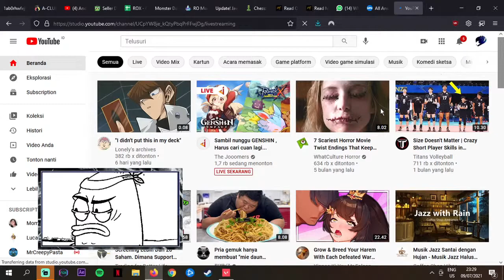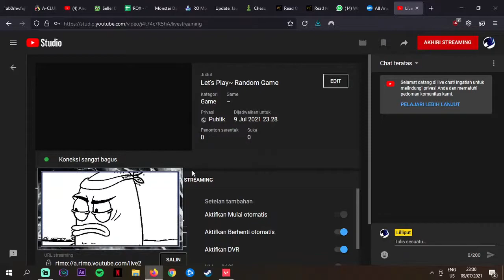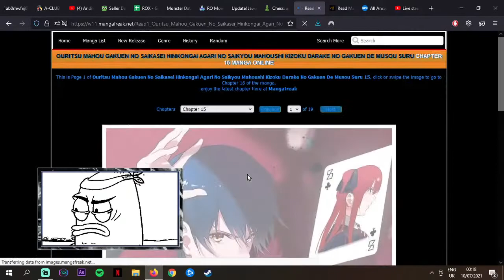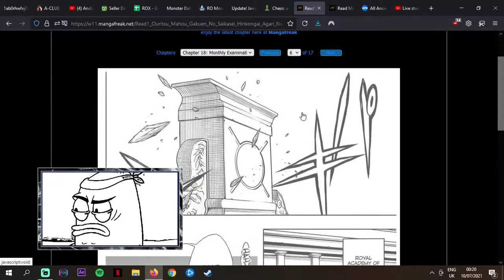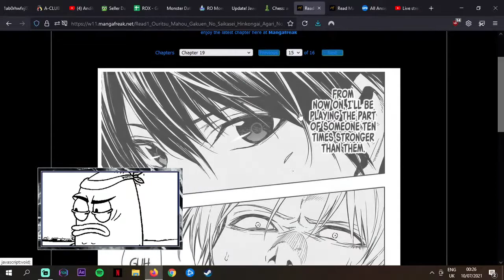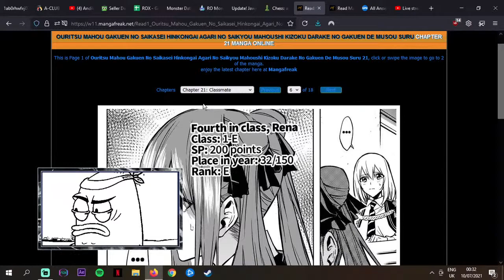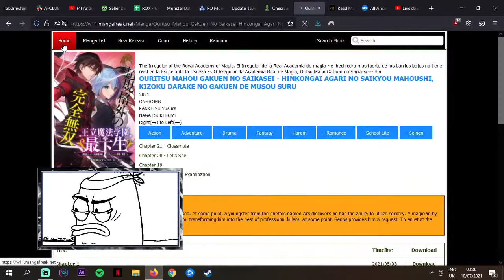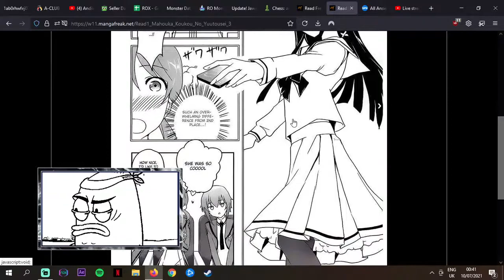Let's Play~ Random Game